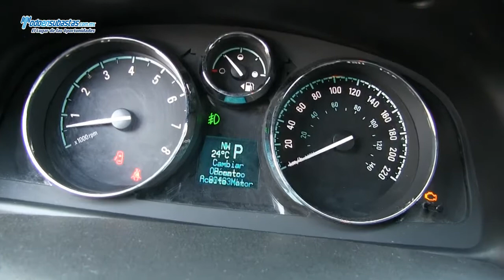Chevrolet / Captiva Sport Paquete C A/A B/A/L CD / 2011